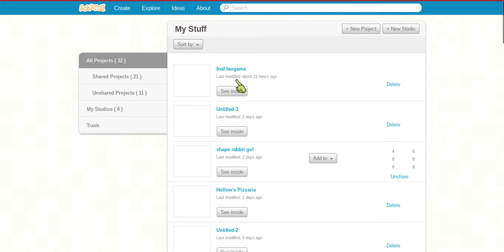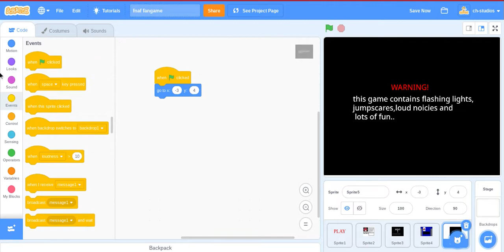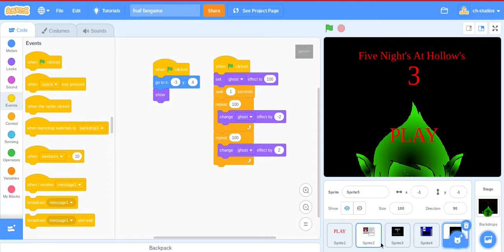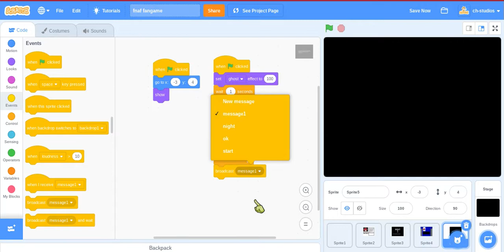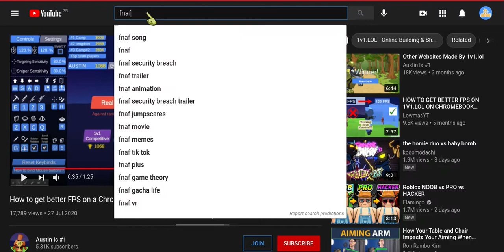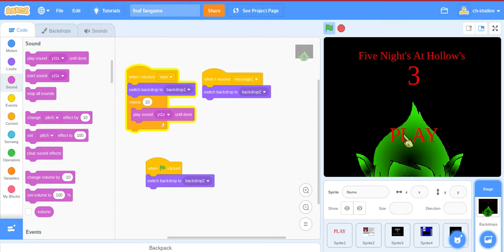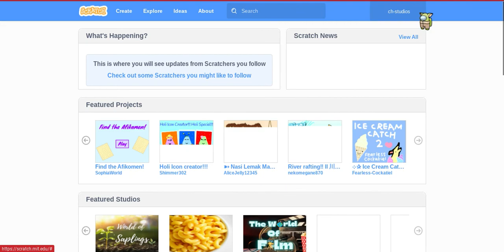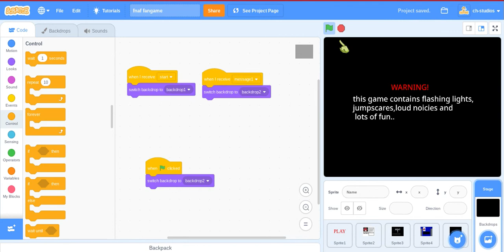Scratch Tutorial: warning and menu music